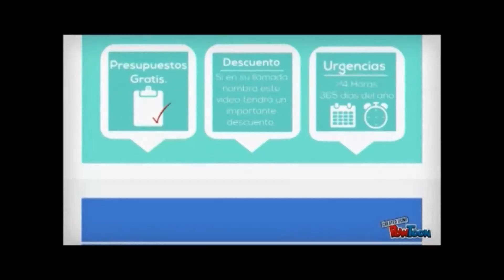Cerrajero en Nigüelas Tlf: - 15% Dto.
Cerrajería ProKey le ofrece un completo servicio de cerrajero en Nigüelas, llame al o visite nuestra web En cerrajería ProKey somos especialistas en toda clase de servicios de Cerrajero en Nigüelas, por ello estamos disponibles las 24 horas todos los días del año. Garantía Escrita en todos los servicios de Cerrajero en Nigüelas.
También le informamos que para todos los servicios de Cerrajero en Nigüelas no cobramos desplazamientos y realizamos presupuestos sin cargo. Realizamos todo tipo de aperturas judiciales en Nigüelas.